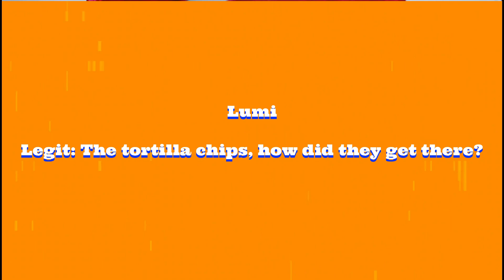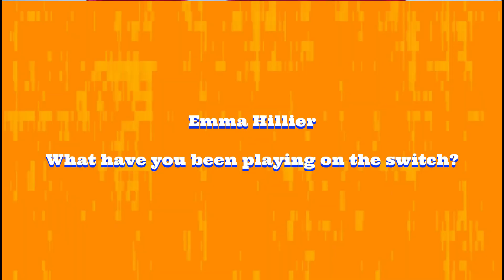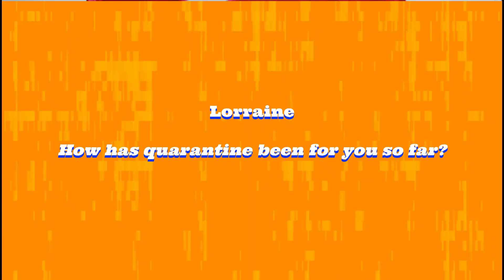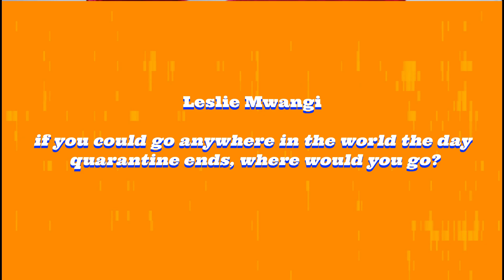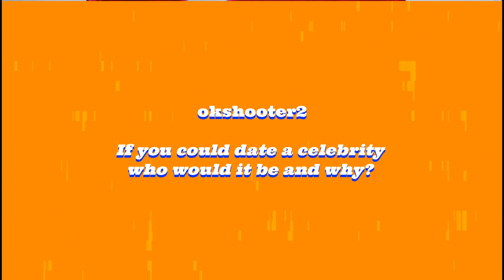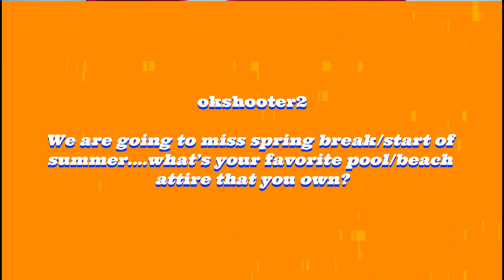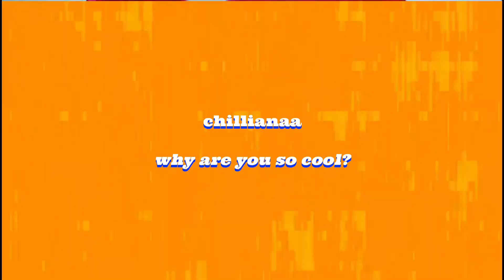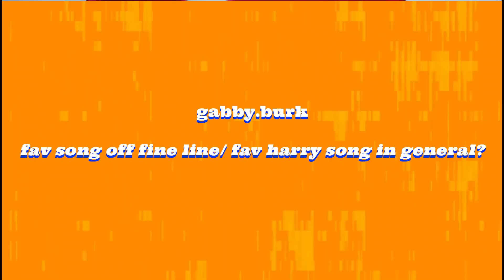What If I Were A Dude ?!?!? // Q&A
my video editor was a pain so it took a bit to upload but I hope you guys enjoyed!!!